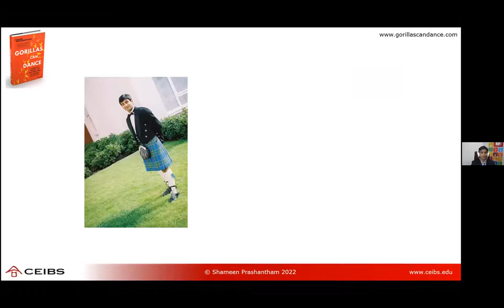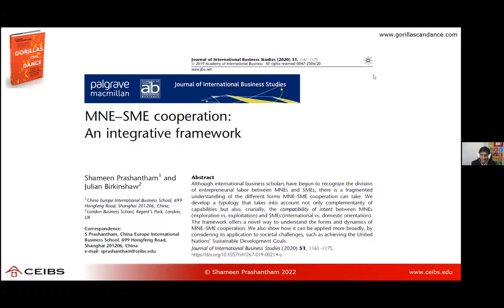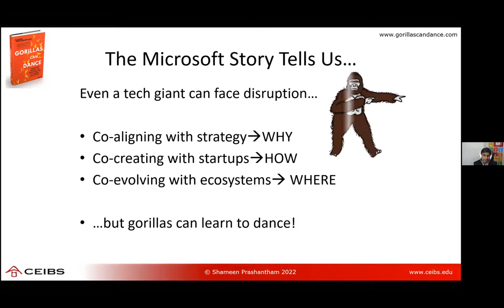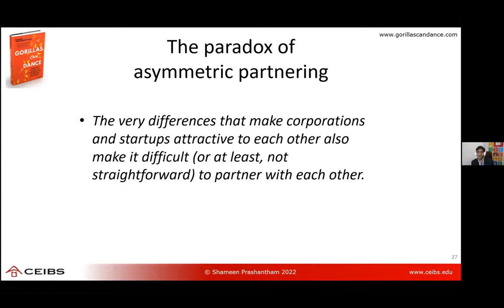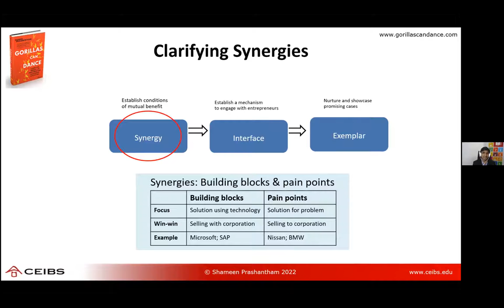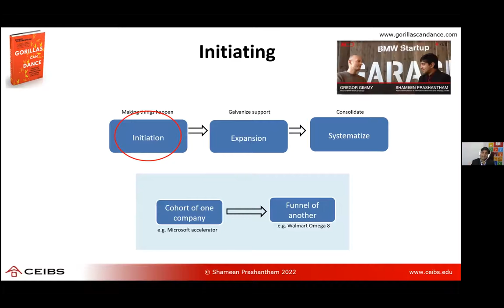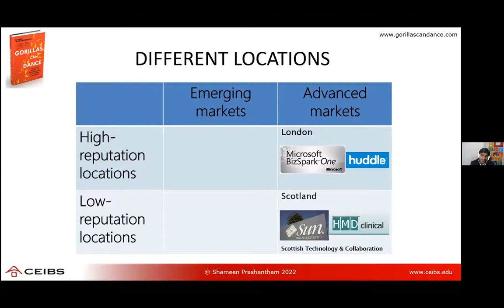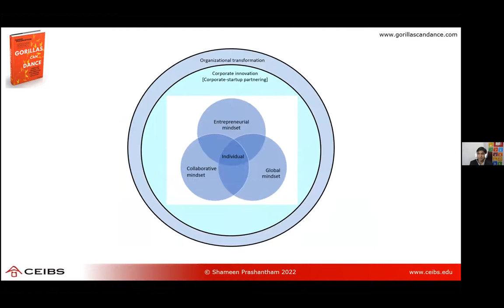Gorillas Can Dance: Lessons from Microsoft and Other Corporations on Partnering with Startups | SOAS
Speaker: Professor Shameen Prashantham (Professor of International Business & Strategy, and Associate Dean (MBA), China Europe International Business School)

This webinar took place on 24 January 2022 as part of the SOAS China Institute's Monday Seminars series. Further info